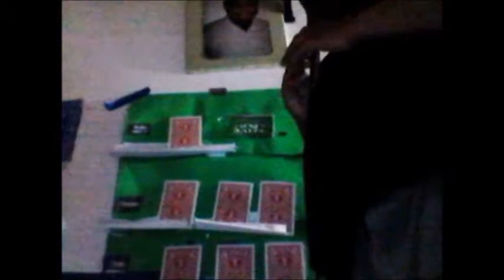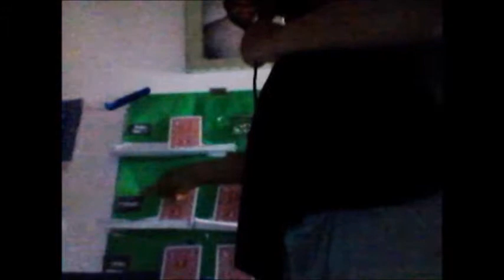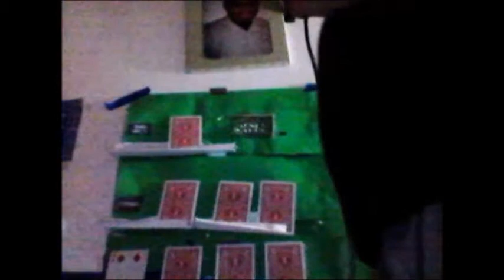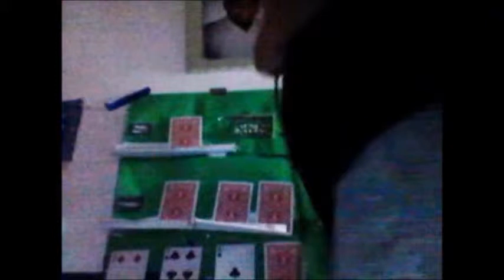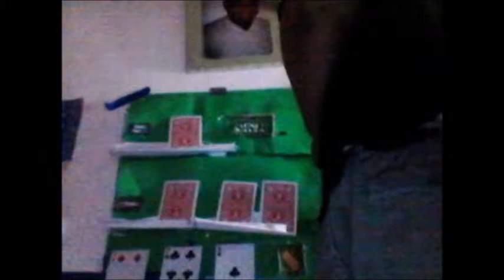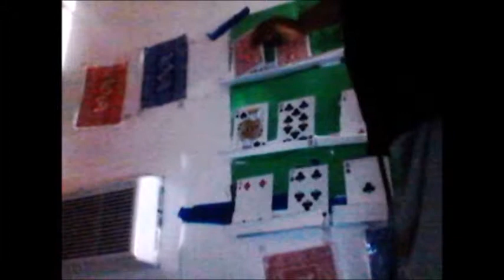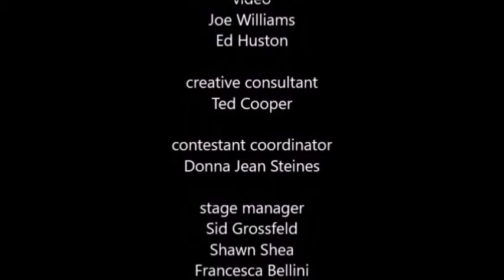Card Sharks Season 1 Episode 1 (April 22, 2019) Part 4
Card Sharks Game Show where you can win a fortune on a turn of a single card Today Episodes Andrew Hocking facing off Brandon Martin Who Money Cards Win $28,800 cash  turn of a single playing card. Find out Next Card Sharks On Game Show Channel